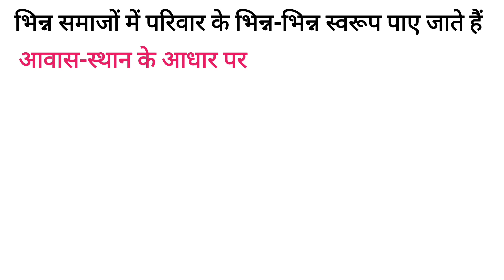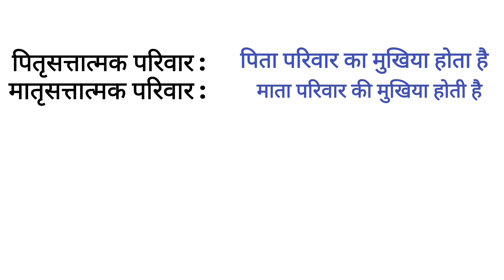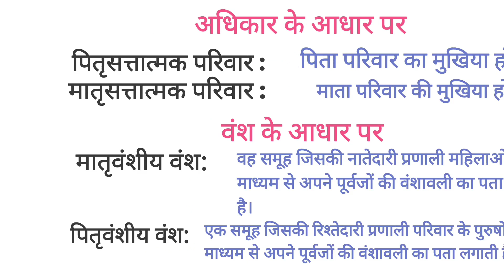Class 11th sociology chapter 3 | सामाजिक संस्थाओं को समझना || एनिमेशन के साथ चैप्टर को आसानी से समझे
इस वीडियो में हम कक्षा 11वीं समाजशास्त्र अध्याय 3 पर चर्चा करेंगे !
इस अध्याय में हम इस विषय पर चर्चा करेंगे
एकल विवाह बहु विवाह
मातृसत्तात्मक समाज
पितृसत्तात्मक समाज
 पितृवंशीय
परिवार और और नातेदारी

 class 11 sociology chapter 3 full explanation in hindi
class 11 sociology chapter 3 complete discussion
class 11 sociology chapter 3 full theory
class 11 sociology chapter 3 notes
sociology chapter 3 pdf notes 11th class
11th class sociology chapter 3 notes
11th class sociology third chapter explanation in hindi
class 11th sociology chapter 3
11th class sociology chapter 3 in hindi
class 11th sociology 3rd chapter
11th sociology chapter 3
11th class sociology third chapter
sociology class 11 chapter 3

sociology class 11
11th sociology chapter 3 question answer
11th sociology most important question
sociology most important questions 2024
sociology most important mcqs
sociology ke most important question
sociology class 11most important questions